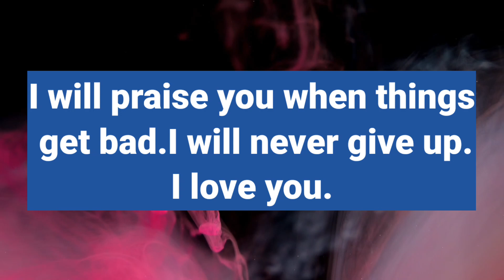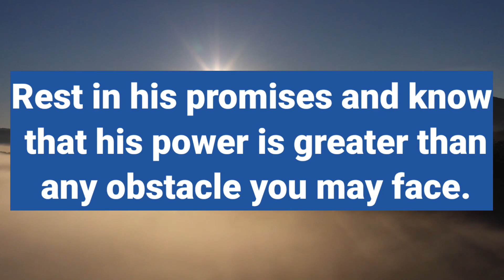🌈💕God Message For You Today💌 Someone noticed THIS in your home, and now they can't... | God Says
This Video Includes All These Searches 👇

1. God message for me today
2. God message for me
3. God message
4. God's message
5. God message for you
god's message
prophetic word
god message today for me
god message
god message for you
god says